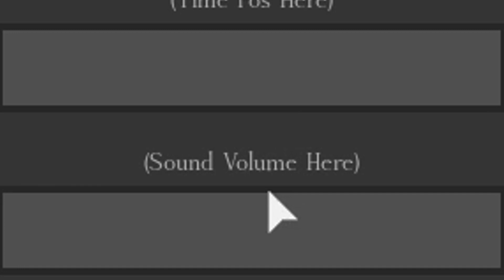Roblox Script Showcase Episode#1712/Hellset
In this video i showcase the Hellset require script